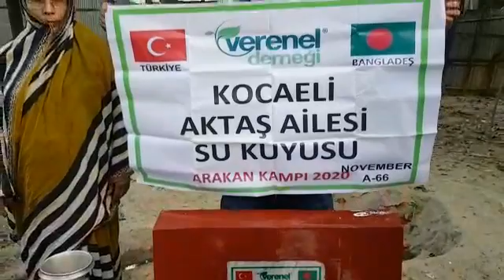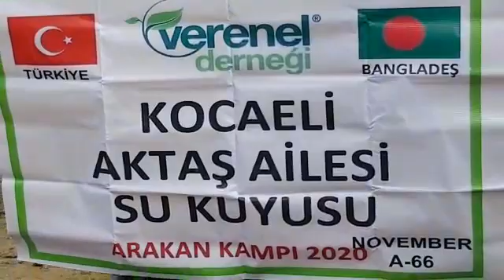KOCAELİ AKTAŞ AİLESİ SU KUYUSU